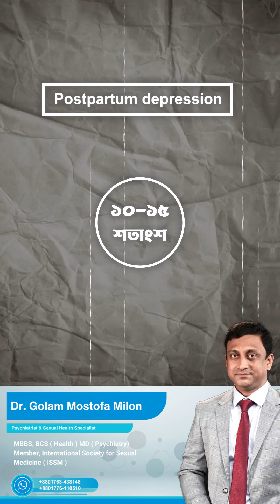কোন অসুখে বাচ্চাকে মায়ের কাছে এক রাখা যাবে না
🧑‍⚕️ Dr. Golam Mostofa Milon
      MBBS, BCS ( Health )
      MD ( Psychiatry)
      Member, International Society for Sexual Medicine ( ISSM )
      Psychiatrist & Sexual Health Specialist

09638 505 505 | 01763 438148 | প্রতিদিন সকাল ৮টা – রাত ১২টা

☝️ভিডিওটি ভালো লাগলে লাইক, কমেন্ট, শেয়ার করে আমাদের সাথেই থাকুন।